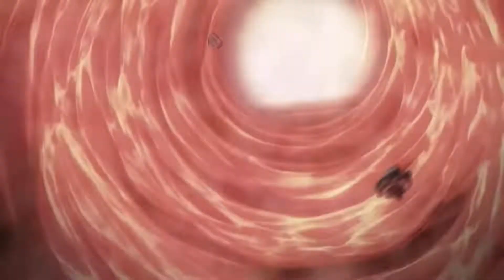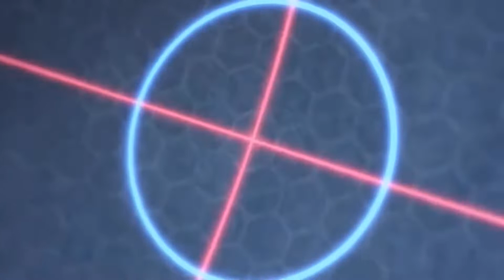Beyblade (tournament) 12 DRAGON TAKE FLIGHT